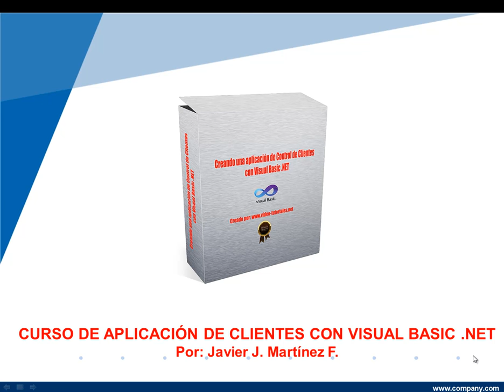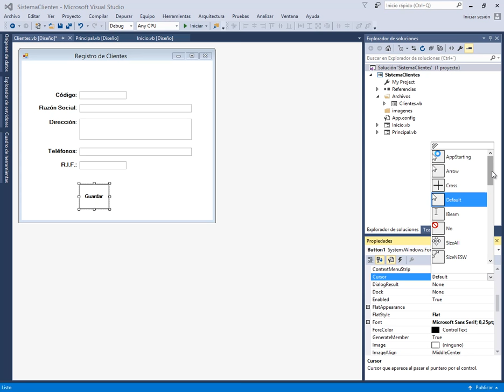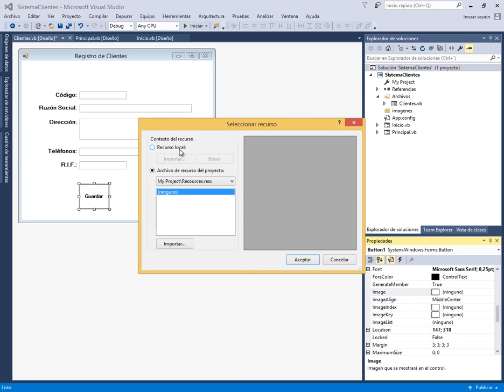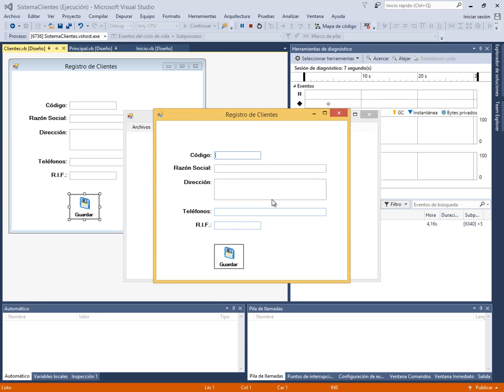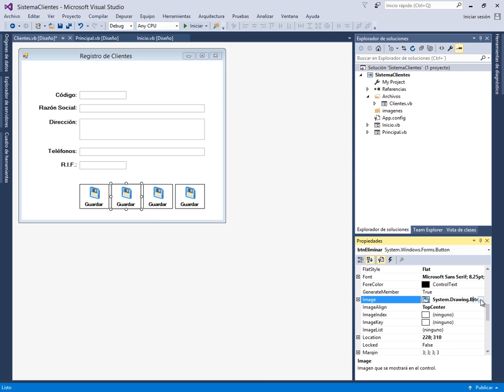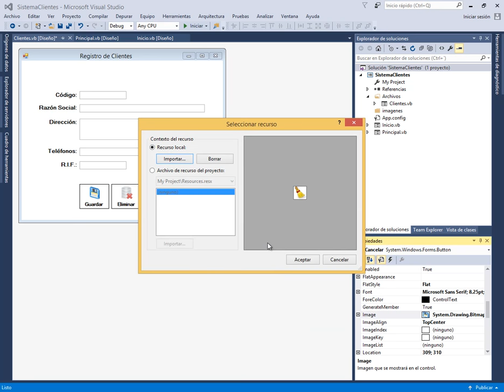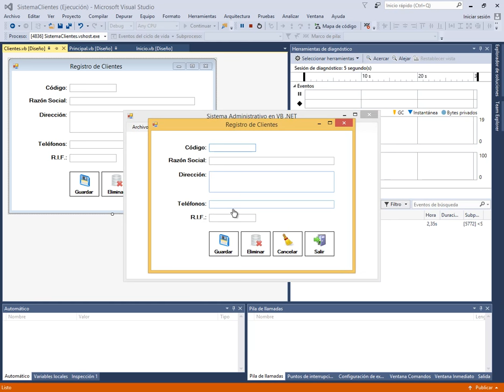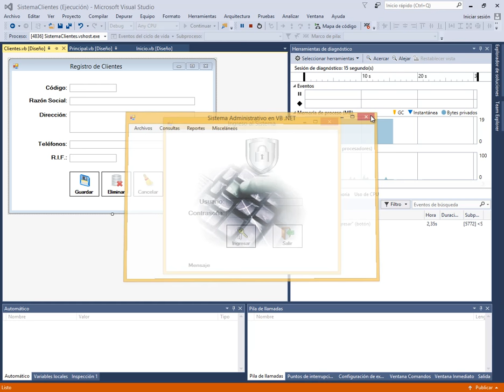SISTEMA DE CLIENTES CON VISUAL BASIC .NET - VIDEO 06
Finalizamos el formulario de Registro de Clientes con los botones: Guardar (Incluir y Editar), Eliminar, Cancelar y Salir. Realizamos la prueba correspondiente.